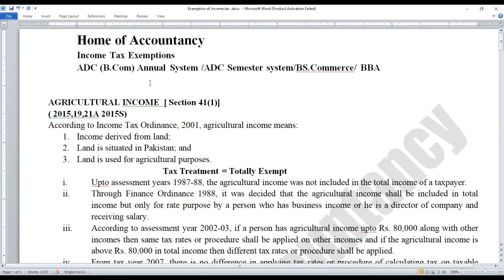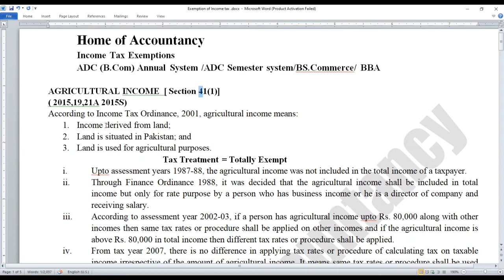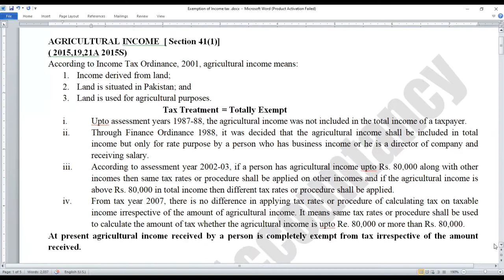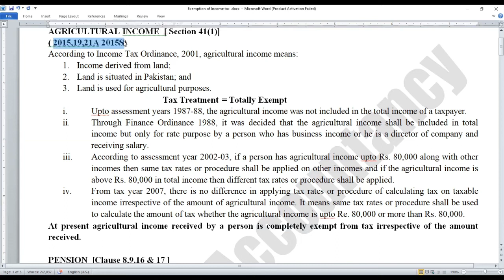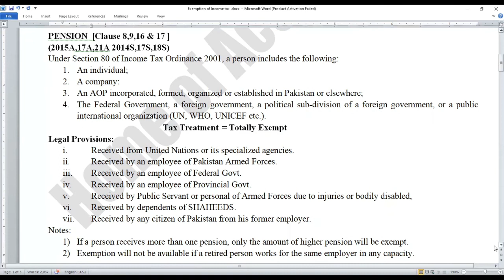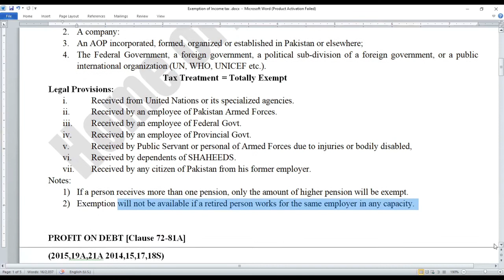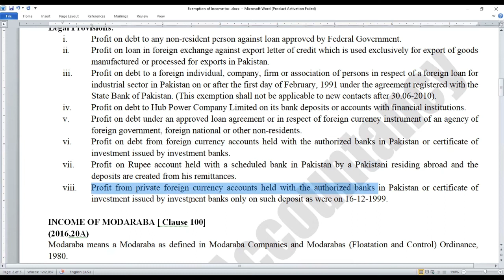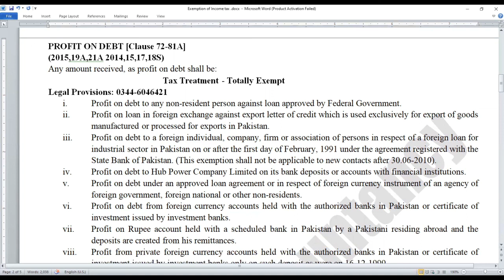Lecture # 01 || Income Tax Exemption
AOA.
This Channel is specially designed to fulfil the need of Commerce Students. We are dedicatedly providing these lectures without any charge you can provide the your feed back to improve the quality.

This Lecture series is base in the Topic of "Business Taxation" that cover the syllabus of ADC(B.Com) Part-2, Bs-Commerce, BBA and ADC 3rd Semester as well as for the students of master class Studying in PU, UOS, UOG, AIOU Code 456 of Taxation.

This lecture discuss the exemption Agricultural Income ( 2015,19,21A 2015S), Pension (2015A,17A,21A 2014S,17S,18S) , Profit on debt (2015,19A,21A 2014,15,17,18S)

Notes are available free of cost 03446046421 WhatsApp number for contact.